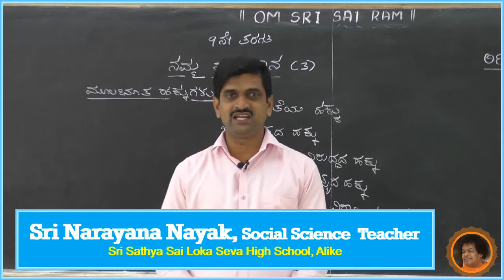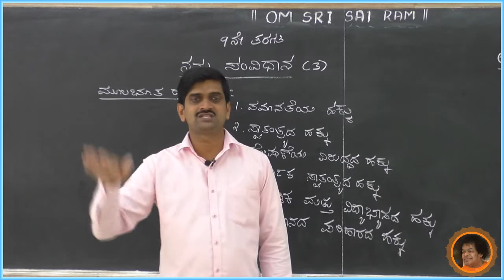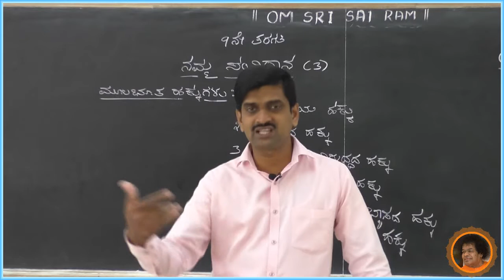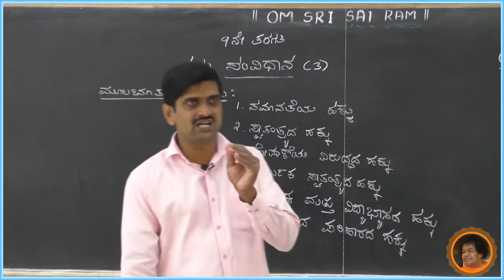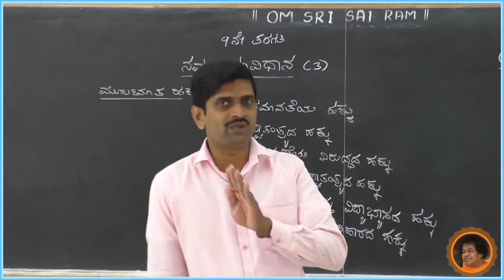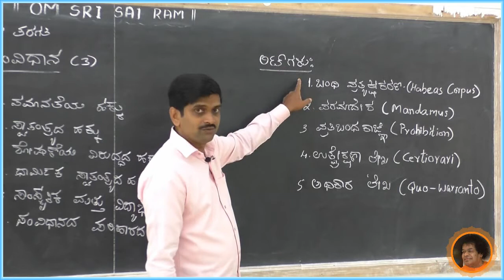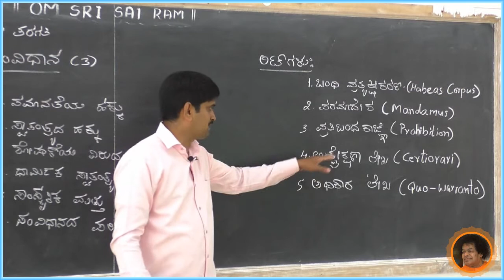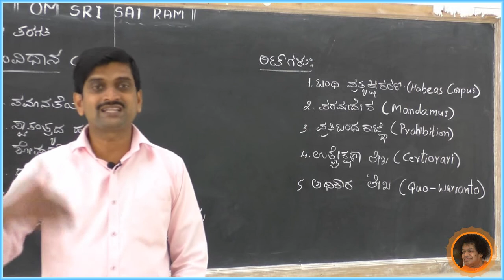SSSLS HS, Alike - 9th Social Science - ನಮ್ಮ ಸಂವಿಧಾನ[3] - By Narayana Nayak